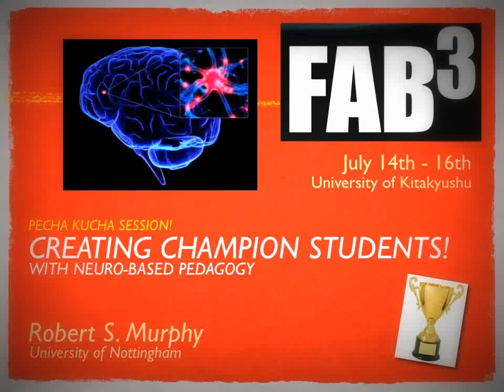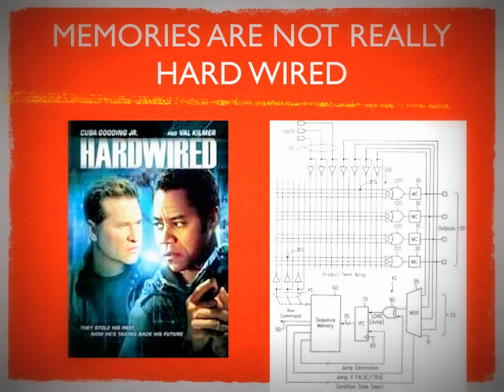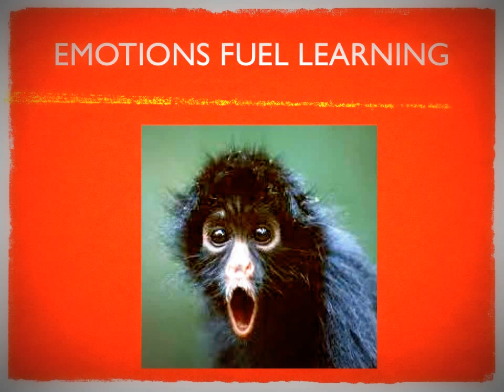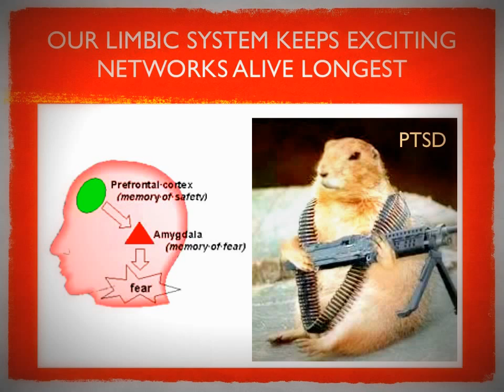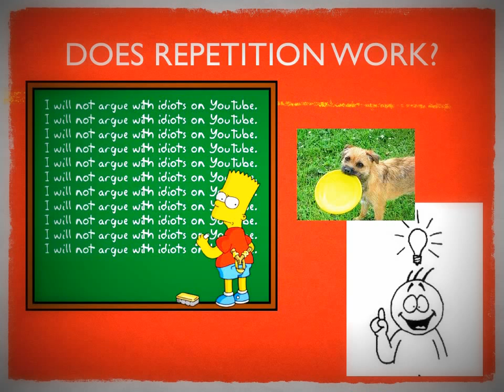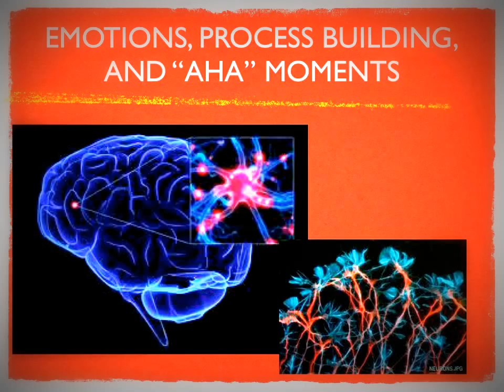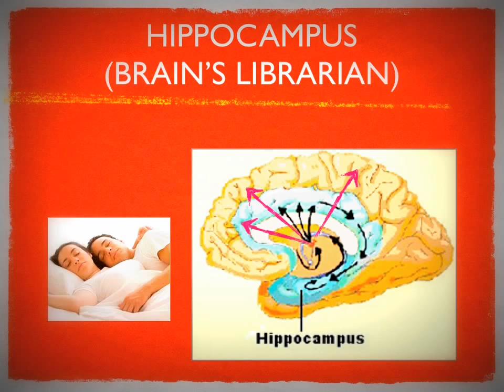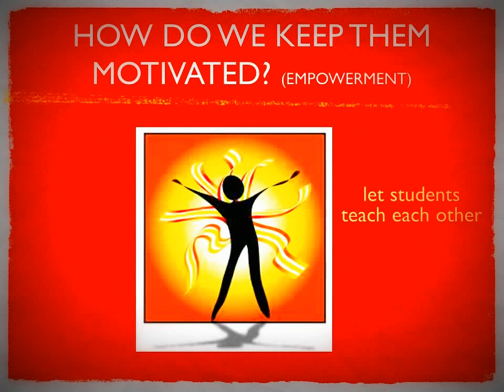Neuroscience for Teachers! by Robert S. Murphy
FAB3 is an international Neuro-EFL conference held at the University of Kitakyushu, July 14th-16th, 2012. for more details about the presenter and FAB3.

"Neuroscience for Teachers: Creating Champion Students!" Robert S. Murphy performs a PechaKucha format presentation on how Neuroscience can and should be incorporated into any classroom or learning context for amazing results. Great information for any teacher, parent, or student.

Robert S. Murphy studied Mind, Brain, and Education at the Harvard Graduate School of Education and is completing his PhD in Psycholinguistics at the University of Nottingham. Robert also has and MA in TEFL/TESL from the University of Birmingham.